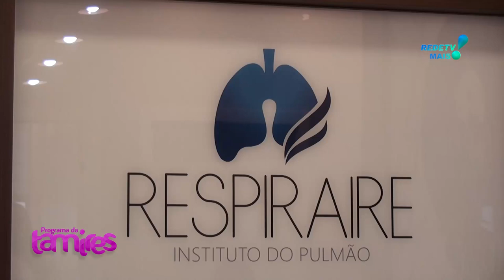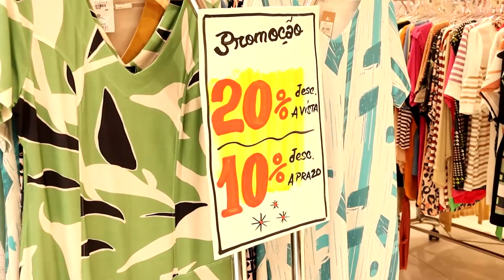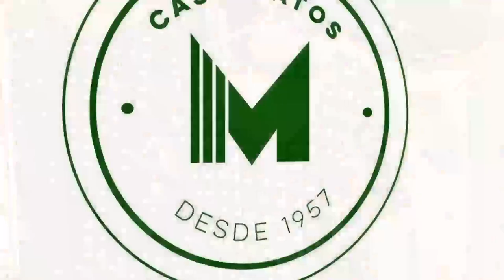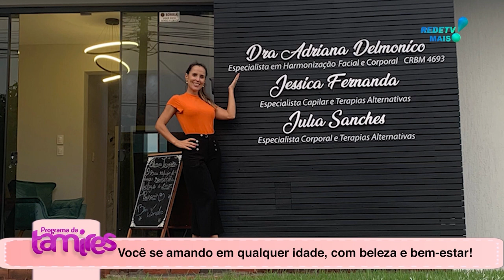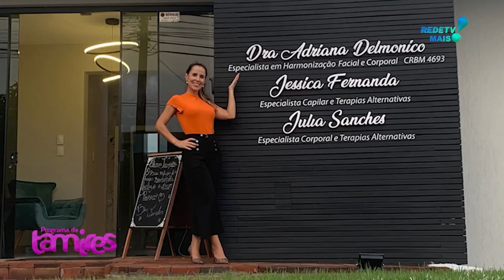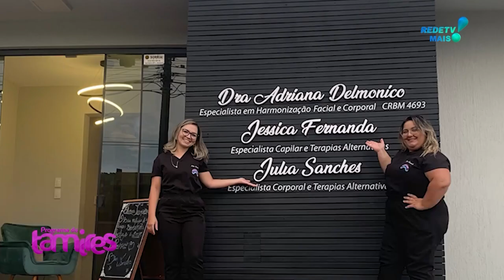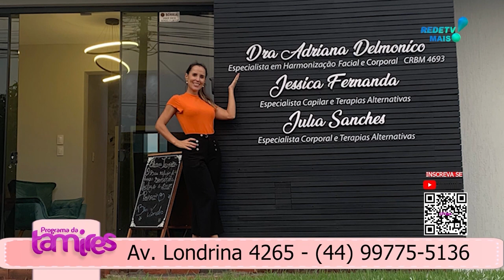Psicóloga e Hipnoterapeuta, Biomédica e Esteta.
Psicóloga e Hipnoterapeuta, Biomédica . Com Adriana Delmonico e Jéssica Mayara.

Uma psicóloga é um profissional que estuda o comportamento humano e os processos mentais, com o objetivo de ajudar as pessoas a lidar com problemas emocionais, psicológicos e comportamentais. Para se tornar uma psicóloga, é necessário cursar uma graduação em Psicologia e obter o registro profissional no Conselho Regional de Psicologia.

A hipnoterapia é uma abordagem terapêutica que utiliza a hipnose para ajudar as pessoas a superar problemas emocionais, comportamentais e de saúde. O hipnoterapeuta é um profissional que utiliza a hipnose de forma terapêutica e deve ser capacitado e treinado para isso. A hipnose é uma técnica que pode ser utilizada em conjunto com outras terapias ou como uma terapia única.

Um biomédico é um profissional que atua em diversas áreas da saúde, como análises clínicas, diagnóstico por imagem, biotecnologia, entre outras. Para se tornar um biomédico, é necessário cursar uma graduação em Biomedicina e obter o registro profissional no Conselho Regional de Biomedicina.

Já o esteticista é um profissional que atua na área da estética, realizando procedimentos estéticos faciais e corporais para melhorar a aparência e autoestima das pessoas. Para se tornar um esteticista, é necessário cursar uma formação técnica ou superior em Estética e obter o registro profissional no Conselho Regional de Estética.